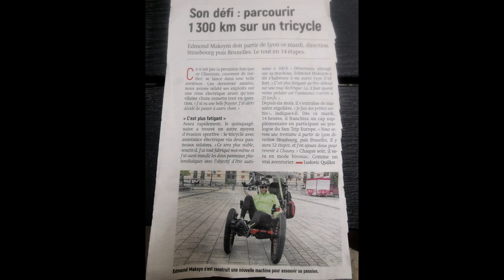VOYAGER LÉGER À VÉLOS MÉTHODE DES 2 TAS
C'est la meilleure méthode lors de votre retour de voyage de faire le point sur les choses que vous avez embarqué inutilement, que vous auriez plus ne pas transporter et surtout gagner en poids et en énergie durant toute la longueur de votre voyage

 nous allons voir ensemble sacoche par sacoche ce que j'avais emporté avec moi pour le prologue du Sun trip Europe 2021 et vous allez voir que le résultat est surprenant ce qui prouve bien inconsciemment on emmène très souvent énormément de choses qui ne vous seront pas utile lors de notre voyage,
il est important de voyager le plus léger possible pour faire le moins d'effort et garder l'autonomie de votre machine pour parcourir de longue distance cette méthode est vraiment la meilleure pour éliminer toutes les choses qui ne vous ont pas été utile lors de votre voyage, vous projetez de faire un voyage forcément vous allez charger vos bagages et c'est au retour que vous vous rendrez compte des choses que vous avez emporté ne vous ont pas servi vous pourrez alors la prochaine fois partir plus sereinement plus léger avec moins d'efforts et plus d'autonomie
 j'espère que cette vidéo vous aura été utile vous avez des questions n'hésitez pas à les poser en commentaire je me ferai comme d'habitude un plaisir d'y répondre

matériel de prise de vue et le montage de la vidéo:
Micro RODE
Montage: KineMaster pro.
Eraser
HUAWEI P30 PRo
pour info cette vidéo à été entièrement montée et mise en ligne avec un smartphone